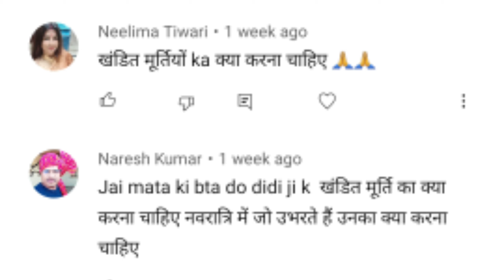शास्त्रों के अनुसार टूटी-फूटी खंडित मूर्तियों का क्या करे भगवान की खडित मूर्तियो का कैसे करे विसर्जन